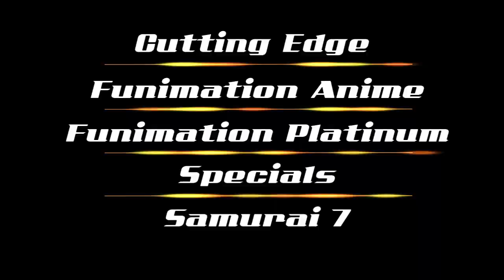What's New for July - Funimation Anime On Demand!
Help Samurai defend a village against living weapons in "Samurai 7," join an exorcist for a gothic battle for humanity in "D.Gray-man," and see a girl who wants to become a  death scythe by devouring evil human souls in "Soul Eater" Part 3 & Part 4.